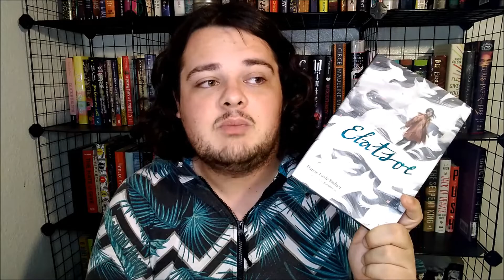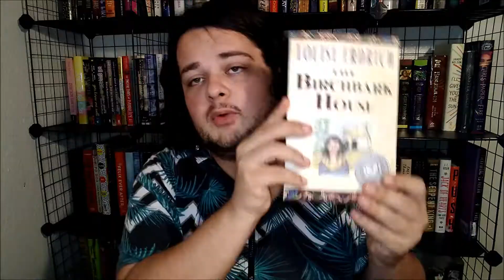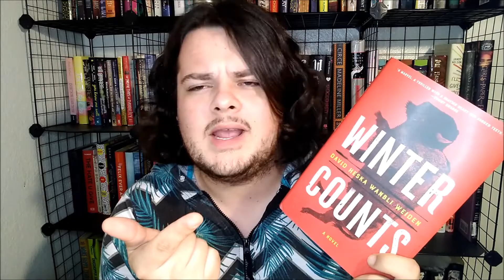IndigAThon 2020 Tag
Today's a good day to talk Native lit and win some friggin' books!

Follow me on all the things! Let's be friends!

My name is Brody! I'm 23 years old, I'm a nonbinary Native American pagan, and I'm a massive book nerd. I hope you enjoy and stick around for awhile, because I a) would love to have you, and b) need validation to live.

How to enter: Film the tag and leave a comment on Brody or Michelle's video including a link to your video! Any videos made without the link being commented on Brody or Michelle's video will not be counted as submissions.
You will be notified via reply to your YouTube comment and will have 24 hours to claim your prize. If you do not, it is considered a forfeit and a new winner will be selected.
Prize: One winner will receive two books, BOTM editions of WINTER COUNTS by David Heska Wanbli Weiden and BETTY by Tiffany McDaniel
Books will be shipped in early December
This giveaway is not associated with Book Of The Month, David Heska Wanbli Weiden, or Tiffany McDaniel. These editions were kindly donated from a community member's personal collection.